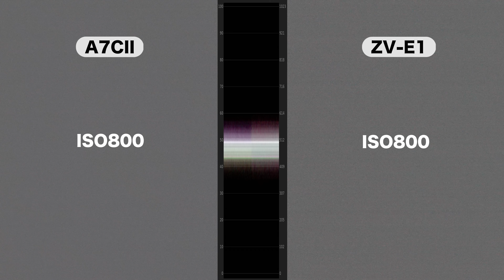【フルサイズ比較】SONYα7CIIとZV-E1を徹底比較！値段は近くても違いは多い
SONYα7CIIとZV-E1を比較します。同じフルサイズ機ということで値段は近いんですが、実際に使ってみると全然違います。どっちも良いカメラですが、じっくり考えて自分に合ったカメラを選んでください。

目次
0:00 オープニング
0:56 スペック比較
2:41 検証まとめ
5:59 ZV-E1のメリット
10:27 A7CIIのメリット
13:49 どっちを買うべきか

◇使用機材
SDカード
SmallRig三脚

◇SONYストア
無料アカウント作成で次のメリット
・無料保証が1年から3年に延長

◇α7CIIの記事
おすすめSDカード

◇α6700の記事
スペック解説

◇α7SIIIの記事
ローリングシャッター歪み検証

◇ZV-E1の記事
1ヶ月まとめレビュー

◇FX30の記事
半年レビュー

◇ZV-E10の記事
おすすめジンバル

◇α7IVの記事
1年まとめレビュー

◇GoProHERO11の記事
おすすめ解像度設定は？

◇その他
旅と写真のブログ『tabinotomo』

本チャンネルは、Amazon.co.inを自伝しリンクすることによってサイトが紹介料を 獲得できる手段を提供することを目的に設定されたアフィリエイト宣伝プログラムである、Amazonアソシエイト・プログラムの参加者です。